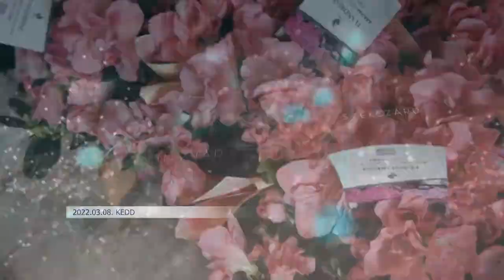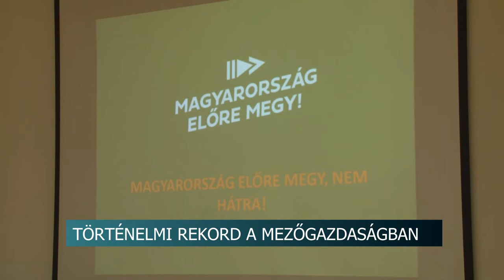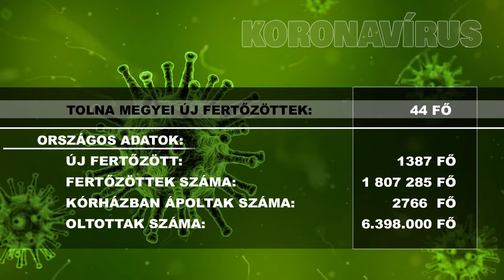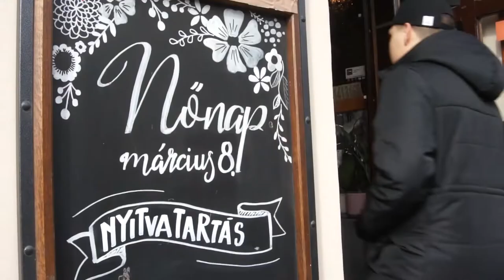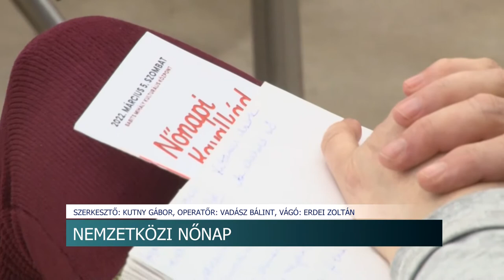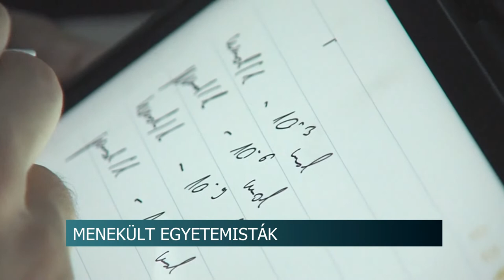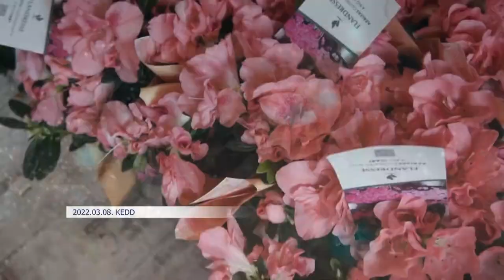Híradó - Tolnatáj TV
Kijevből menekültek Faddig - összefogtak a környéken élők az Ukrajnából érkezett családért
Nemzetközi nőnap - a tisztelet és megbecsülés kifejezésének napja
Olcsó és zöld energiaellátás – Paks
Történelmi rekord a mezőgazdaságban - közel 60 százalékkal nőtt a termelés 2010 óta
Rendkívüli zöldhulladék elszállítás Szekszárdon - zsákban vagy kötegelve kell kihelyezni a leveleket, faágakat